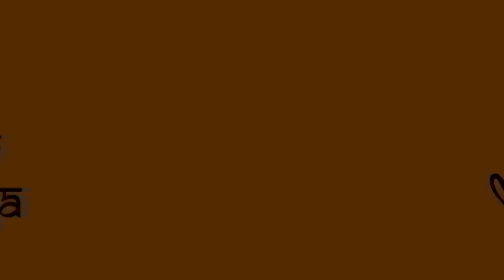दानवीर कर्ण Daanveer Karna Kyu Hona Pada Arjun Ko Sharminda